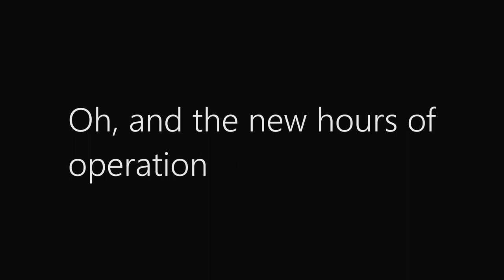PUBLIC SERVICE ANNOUNCEMENT!